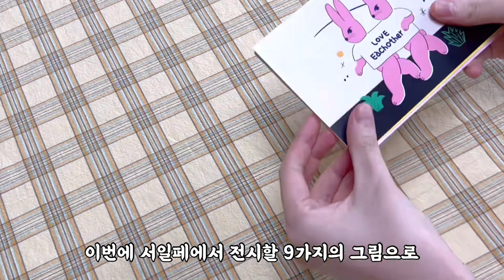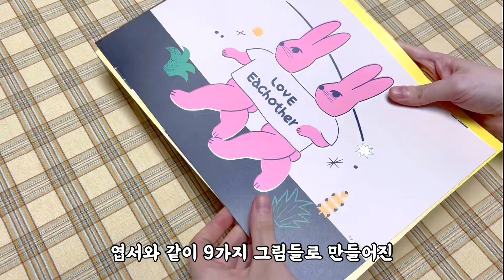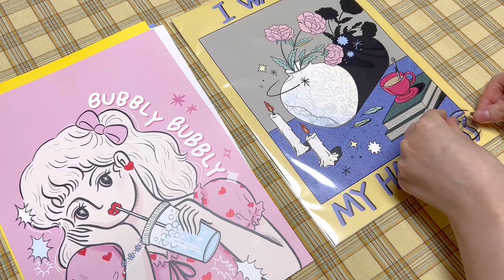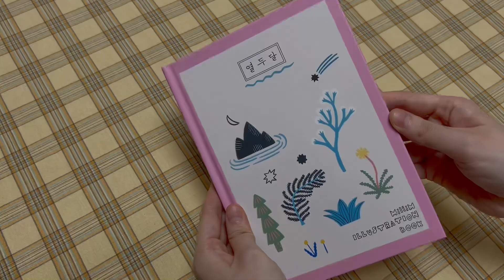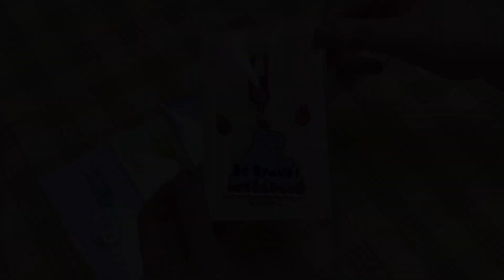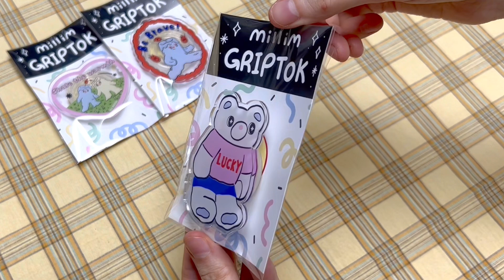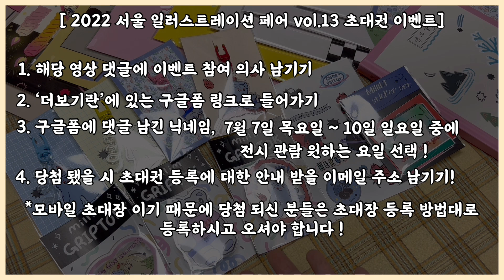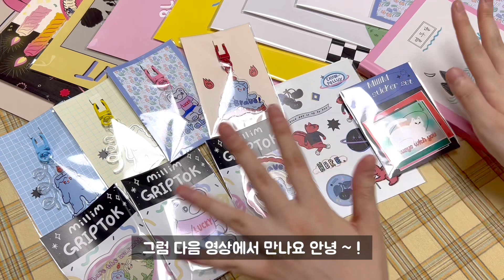✨ 2022 서일페Vol.13 굿즈 라인업 & 포장 & 초대권 이벤트 ! (이벤트 마감) ✨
🎉서일페 Vol.13 초대권 이벤트 참여방법🎉

1. 유튜브 '밀림 MilliM' 채널 구독자분만 참여 가능 !
2. 댓글로 이벤트 참여 의사를 남겨주세요
3. 아래 구글 폼에 댓글 남기신 닉네임, 관람 원하시는 요일,
 당첨 안내 받으실 이메일 주소를 남겨주세요!

댓글과 구글폼 둘 다 작성해 주세요 !
이벤트 참여 완료 되신 분들은 하트 눌러서 확인 시켜 드릴게요😊

2022년 7월 2일 토요일 밤 12시 까지

🎉당첨자 발표일🎉
2022년 7월 3일 일요일 오후 중에 커뮤니티 란으로 공지

💥이벤트 마감 했습니다 :) 참여해주신 모든 분들 감사해요 !

오랜만에 서일페라서 설레고 기대되네요 !
유튜브에서는 계속 작품들 업로드 이어가겠습니다